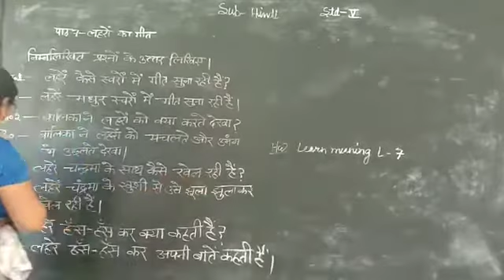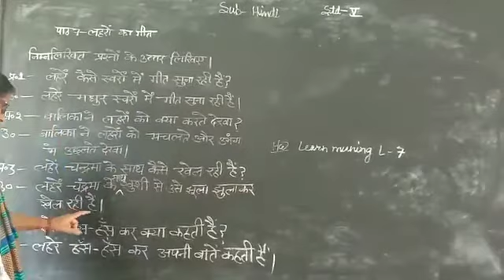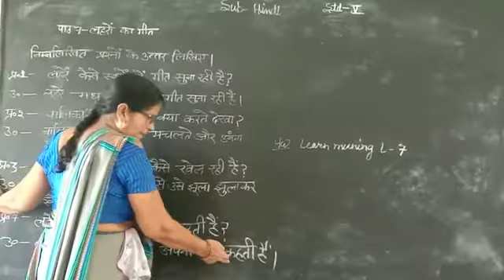July 11, 2020